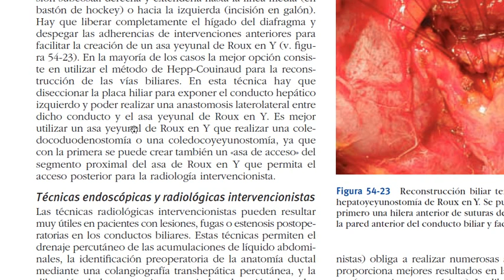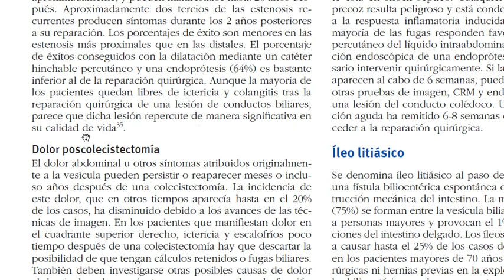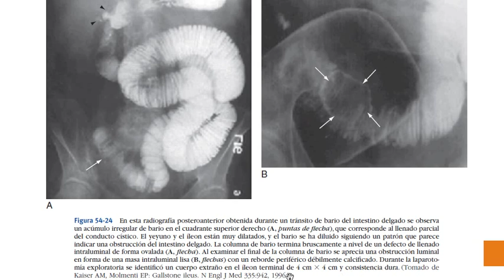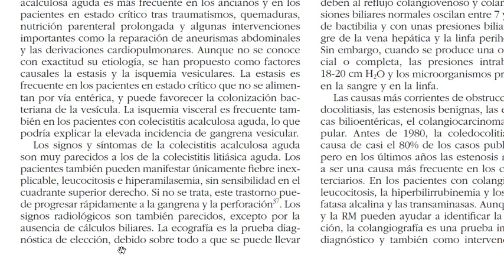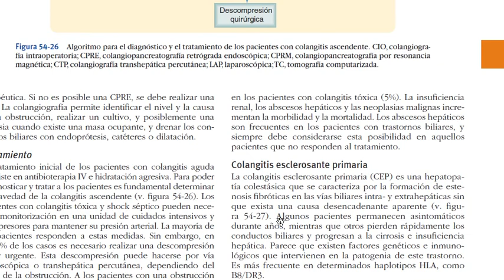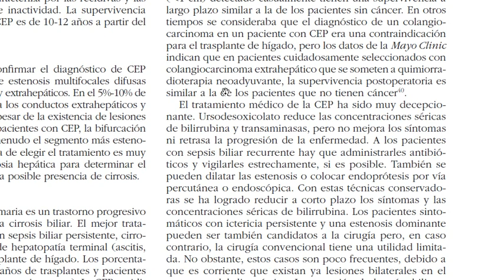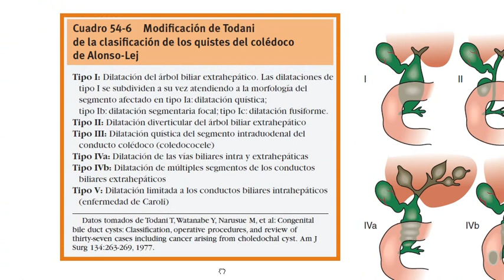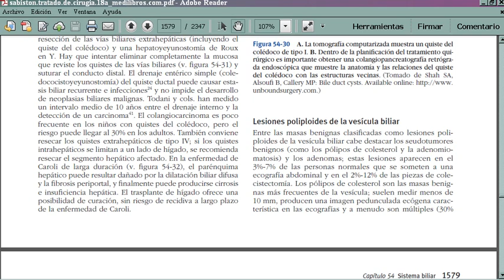SISTEMA BILIAR PARTE 4 audiolibro de cirugia pag 1565 en SABISTON